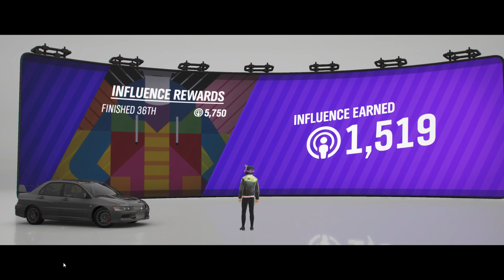Nieuwe Game Forza Horizon 4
(Sorry dat ik Forza Horizon 2 zei want het is 4🤣.) De game is een paar dagen uit op Steam dus wie Steam heeft kan het spelen.